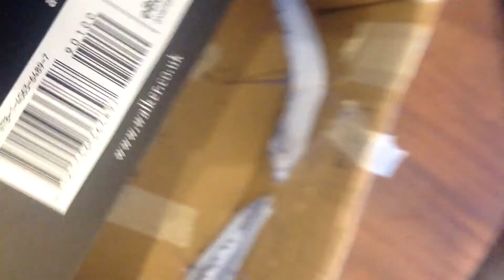LIH TAPP Flap closure 5